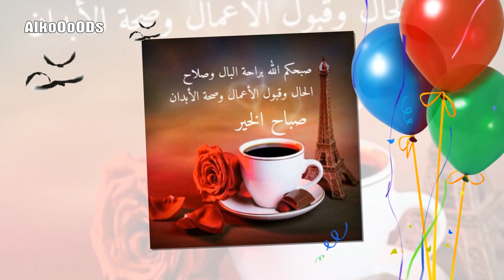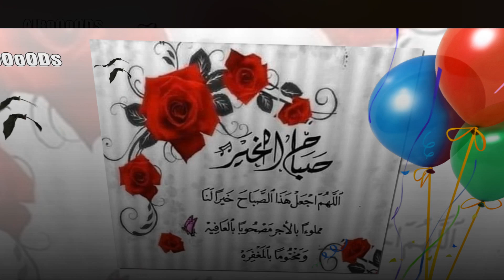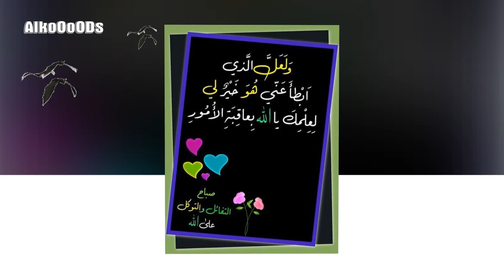‫صـبآح آلورد صـبآح رآقي لآحبآئي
AlkoOoODs
اهلا وسهلا بكم في قناتنا ..💓